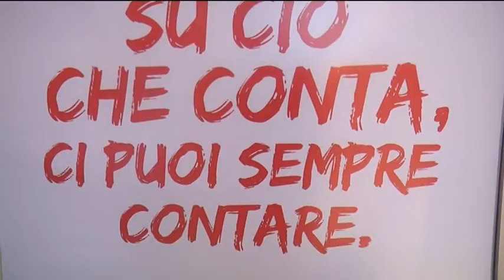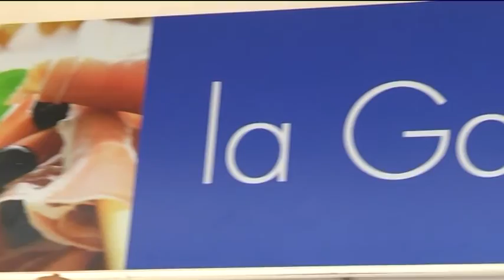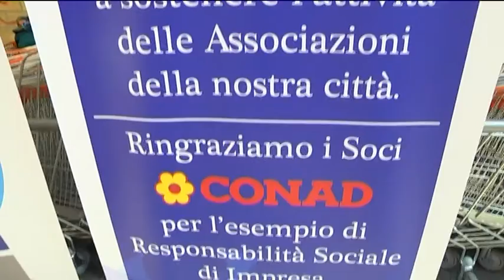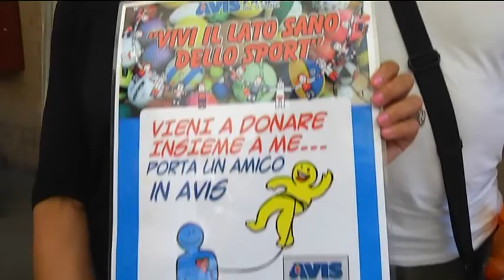Riapertura Conad S.Orso